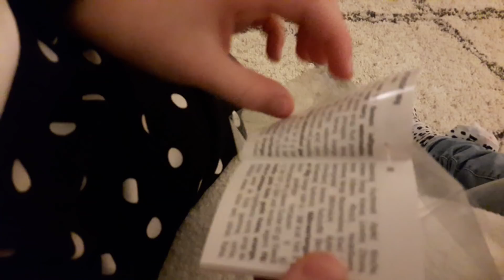Sannevillefamily ❤Tillykke til Ida🇩🇰🎈🎁